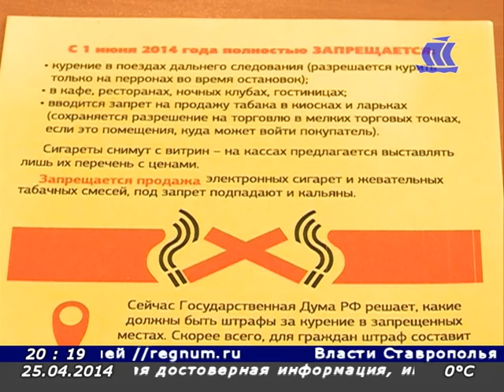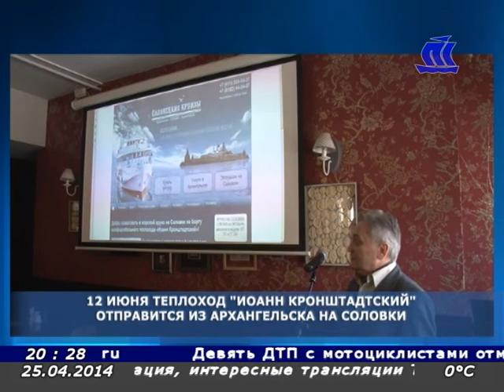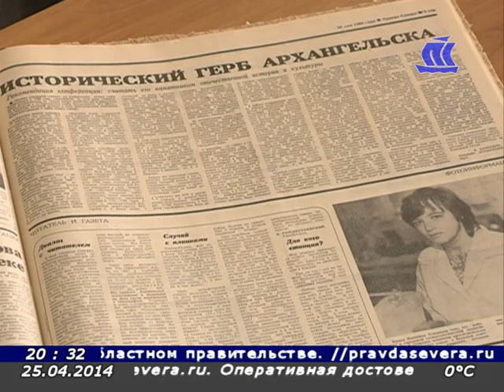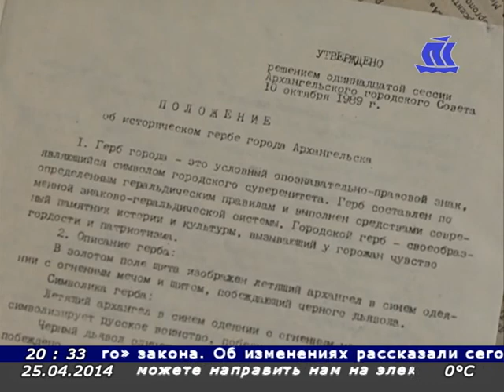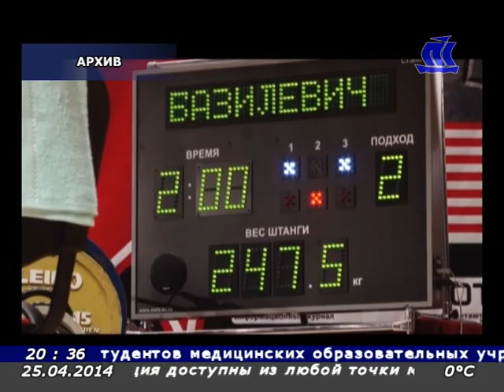Панорама Севера 25 04 14